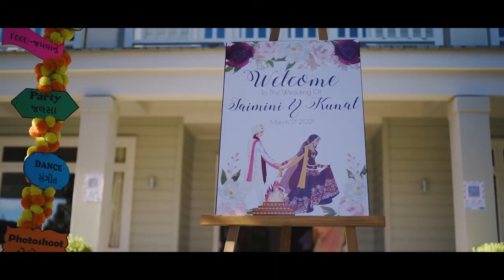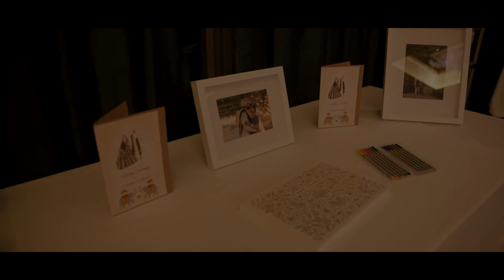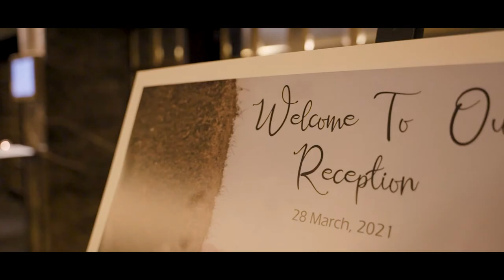Kunal & Jaimini II Wedding Feature Film II 2021 II Light and Dusk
We specialize in weddings films, events and commercial videos. We are based in Hamilton, New Zealand